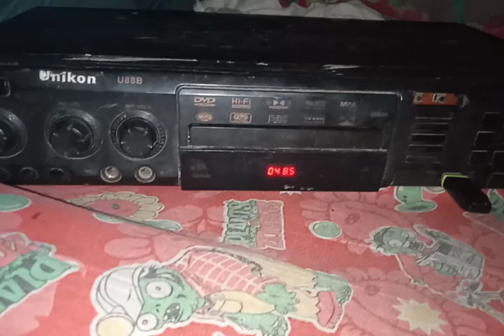My Unikon MIDI player (my friend give me this para may magamit ako sa recording ng mga requests nyo)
Yes! my friend give me a Unikon MIDI player to use for recording your song requests na di ko pa nairecord nung nakaraang buwan. sorry guys di ko natupad ung mga requests nyo😢 pangako babawi ako guys! just keep up and cheer me!☺️
P.S.: Di ko muna ipost yung nirequest nyo saken kase wla akong load... nakikishare lng sa kapitbahay ng WiFi me eh😂

Unit: Unikon MIDI player
Model: U88B
UI: Super Karaoke UI (Version 1 with scoresound)
Condition: Used but not abused
Any issues: minsan ung buttons nagmamalfunction, di nagreread ng bala
Used Karaoke: USB Karaoke Mode, CD Karaoke mode